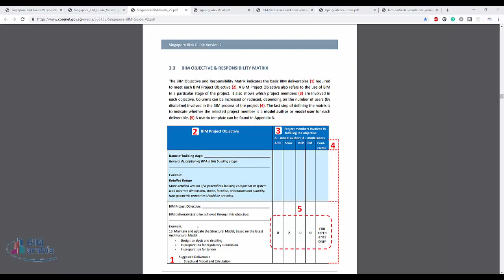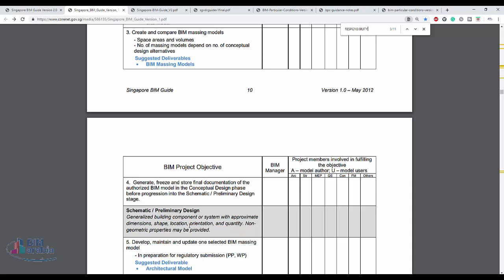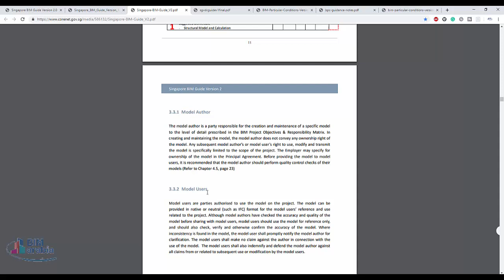BIM OBJECTIVE RESPONSIBILITY MATRIX